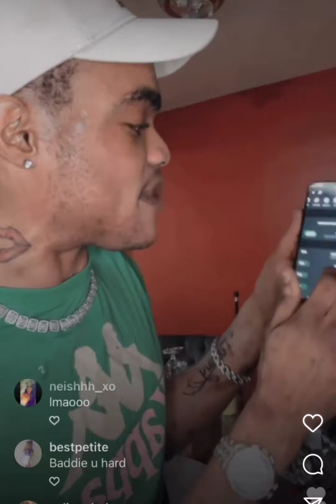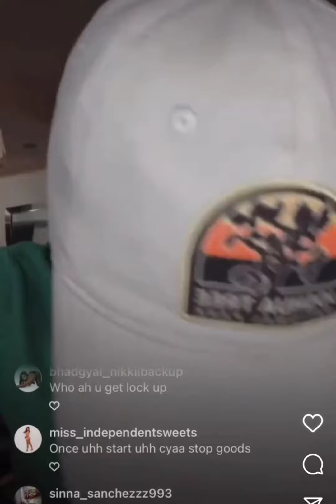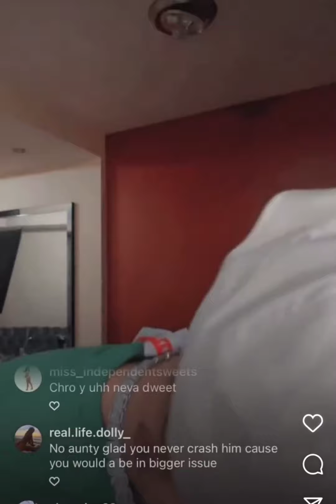Quincy Batman get caught shoplifting and tell the full story 🤦🤦🙆🙆🙆😱😱😱😱😱😱😱😱😱